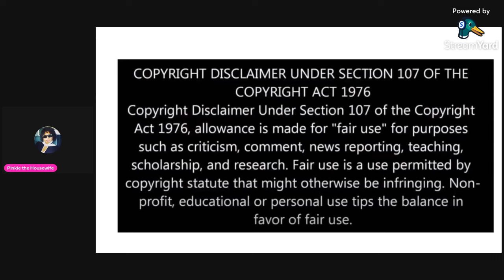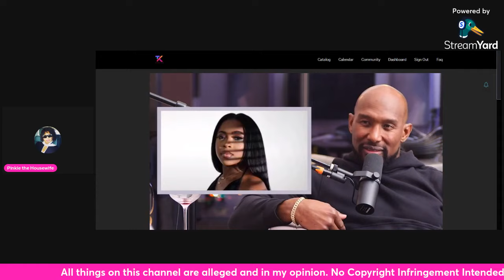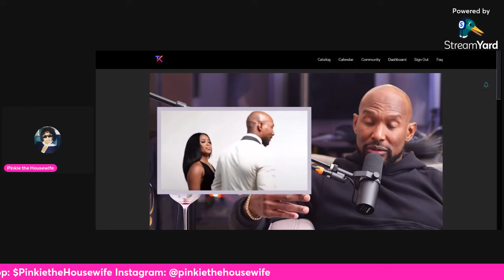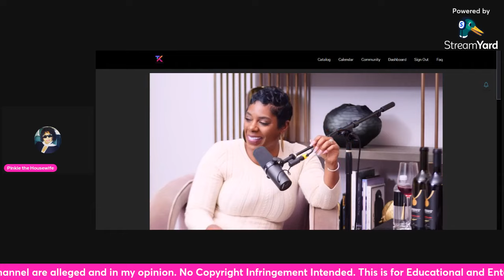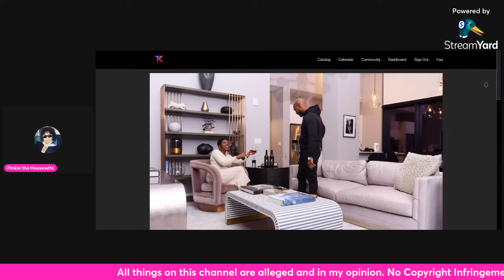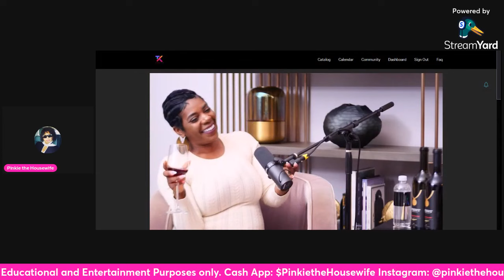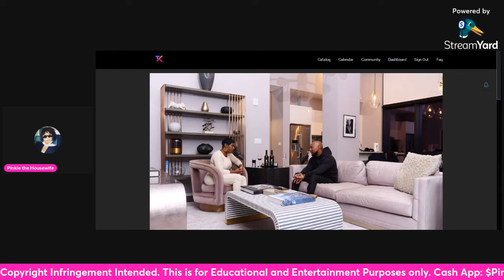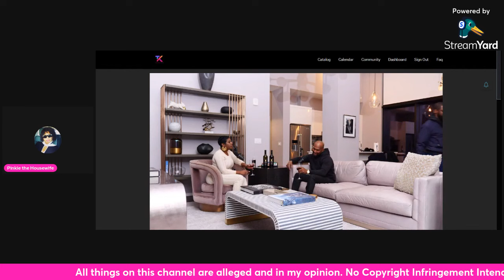Tonight 9PM MARTELL HOLT HAVE NO LOVE FOR HIS 4 KIDS - FAILED AN F RATING WORLD WIDE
Pinkie the Housewife - Tonight 9 PM MARTELL HOLT HAVE NO LOVE FOR HIS 4 KIDS - FAILED AN F RATING WORLD WIDE

Everything is Alleged and my opinion and my opinion only. This is for Educational and Entertainment Purposes only.